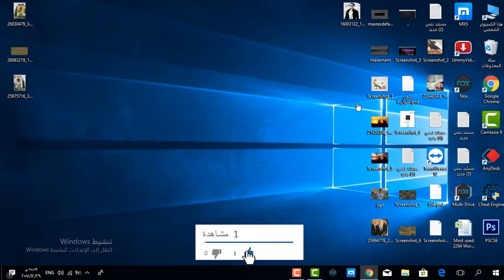War Commander: Verkraft Shadow Ops First Try ( 70 ) Easy Best Way 29 DEC 2017